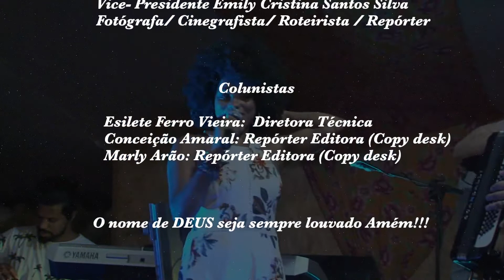CRD é Patrícia ex Timbalada tem uma mensagem para você.